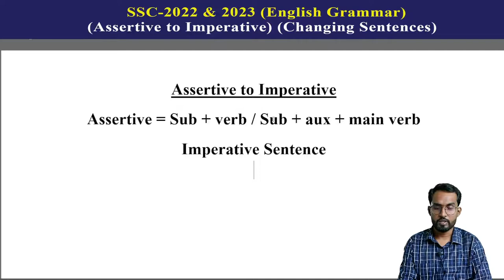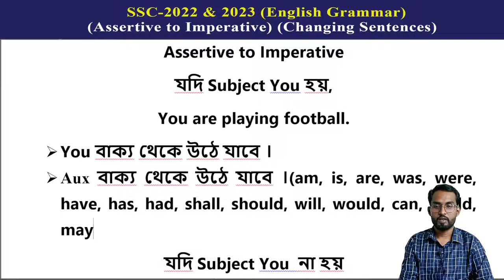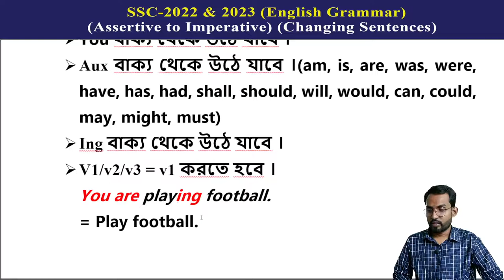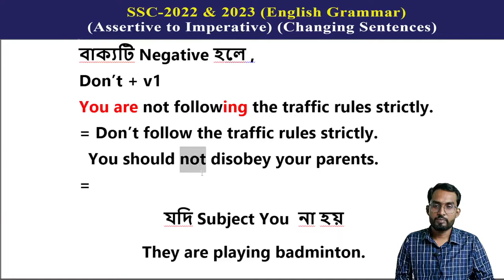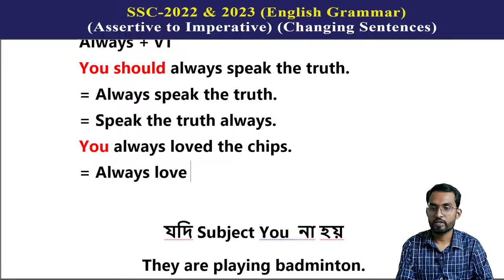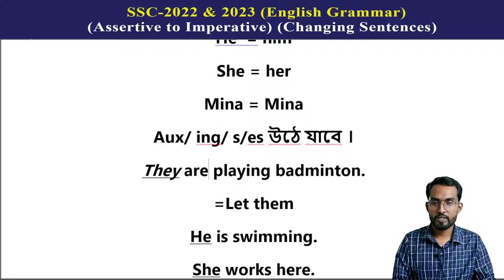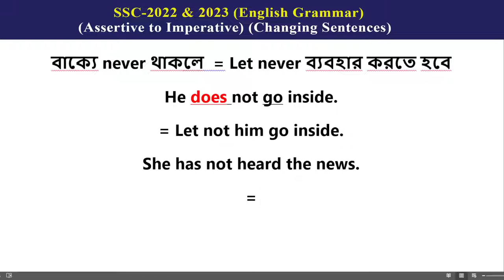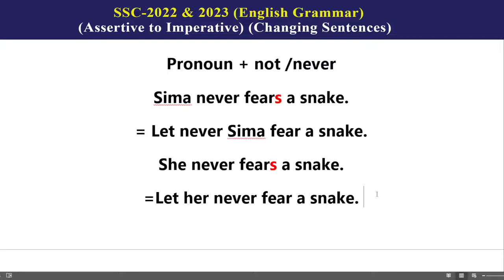Assertive to Imperative SSC 2022 & 2023 [Live Class] Instructor Saidur Rahman Srabon, Youth Bongo.